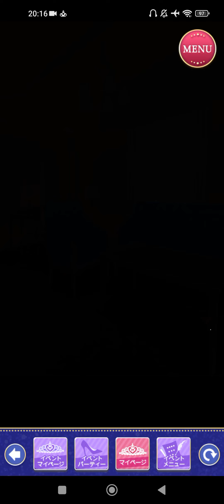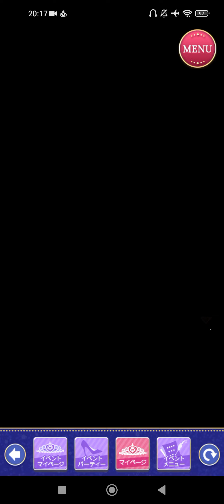[王子様EK] Maximilien=Levaincois マクシミリアン＝ ルヴァンソワ [プリンセスのEternal Love Anniversary]Sweet Happy End👑✨💎❣️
王子様のプロポーズ Eternal Kiss [王子様EK]